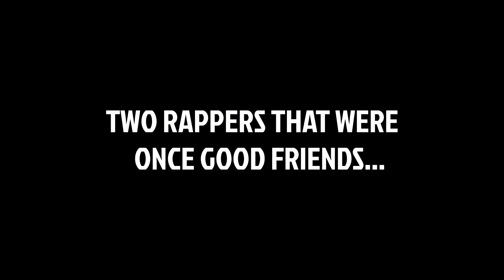IT'S FINALLY TIME. ("Unlikely Duo" Album Trailer)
The official trailer for the upcoming collab album by A.J. Smith and Ace OG, "Unlikely Duo", available May 19, 2023!